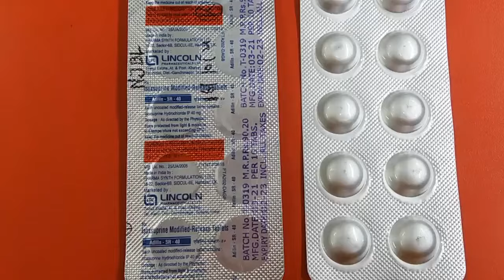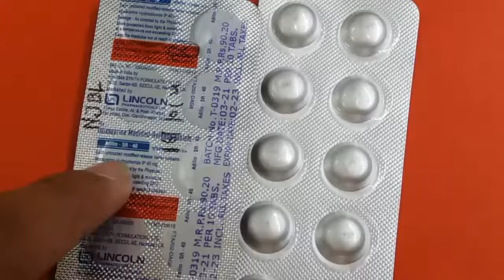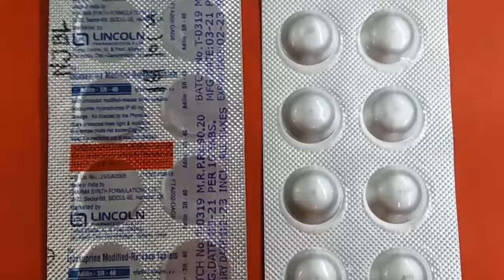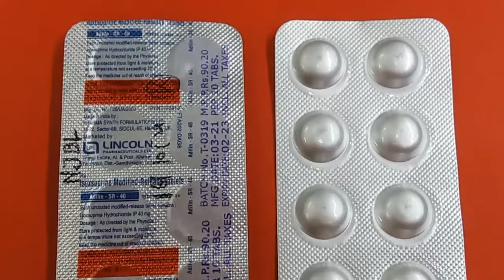Adilin sr 40 mg tablet uses dose benefit side effects in hindi || Lincoln